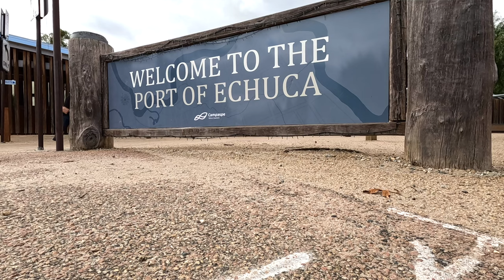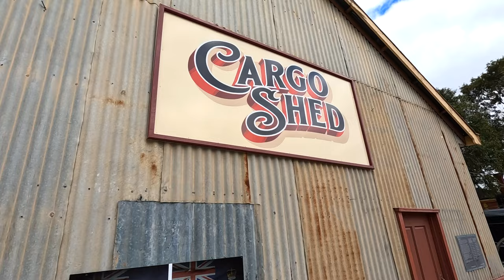Echuca. Paddle Steamers in Victoria. Episode 49 || TRAVELLING AUSTRALIA IN A MOTORHOME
We take a trip through the historical town of Echuca in Victoria, and board the PS Canberra, a vintage paddle steamer currently operating on the Murray River.  The hiss of the steam, the smell of the grease, the sound of that whistle!  What a day of nostalgia and old school charm!

The PS Canberra was launched in 1913, making her the oldest paddle steamer on the Murray River today, having celebrated her century in August 2013.

We then stopped off to try some local port, before catching up with an old friend